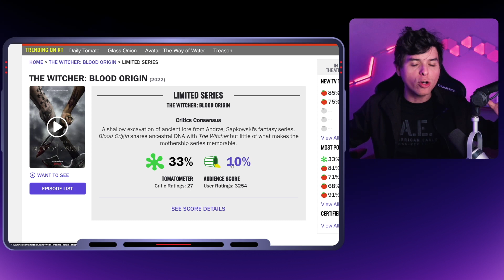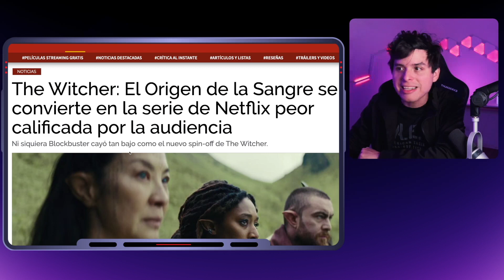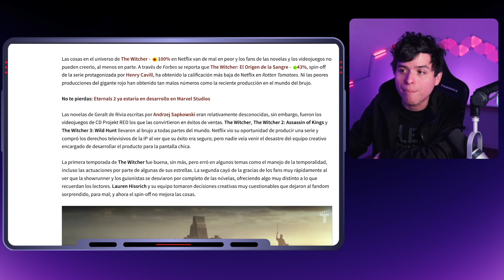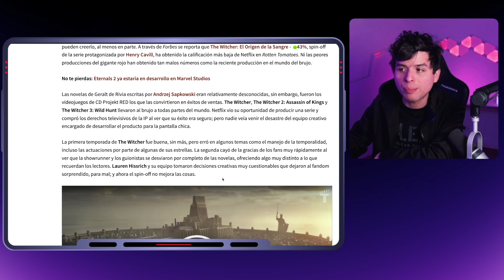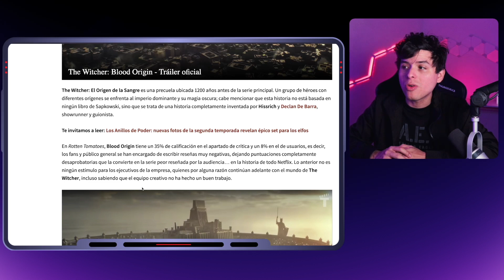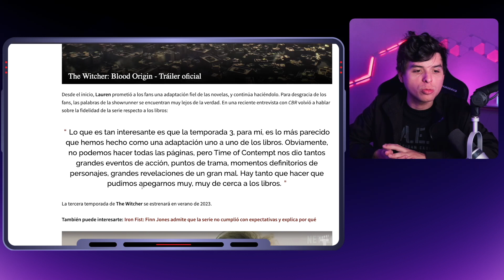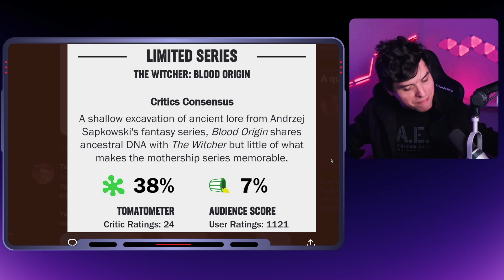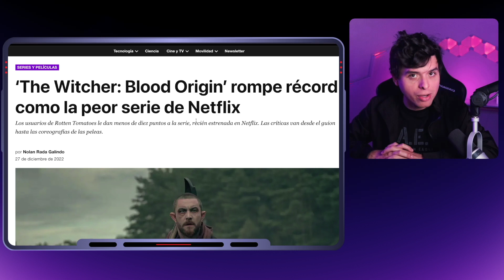🌈 The Witcher es el mayor FRACASO PROGRE en la historia de Rotten Tomatoes 🤣 Netflix en PÁNICO